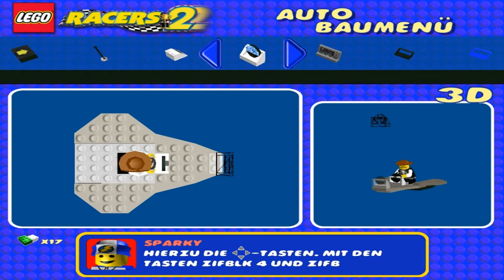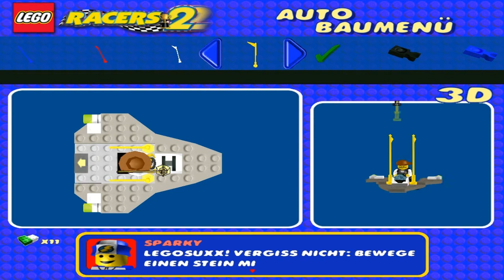Let's Play Lego Racers 2 Part 11 - Life/Live on Mars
Part 11: Sodann gehts voran, ab gehts zum Mars!